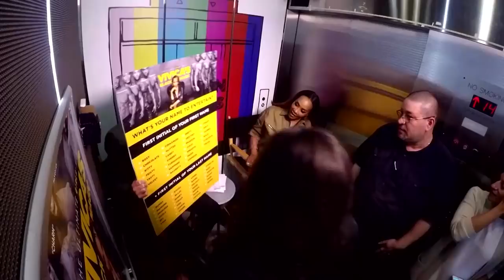Vivica A. Fox Holds A Few Fan Auditions on BTWN2FLRS with Shawn Hollenbach | Lifetime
On this episode of BTWN2FLRS Vivica A. Fox drops by our elevator studio to hold fan auditions, assign a few stripper names, and show us some moves with the cast of Vivica's Black Magic. Watch Vivica's Black Magic on Wednesdays 10/9c on Lifetime.

/posts